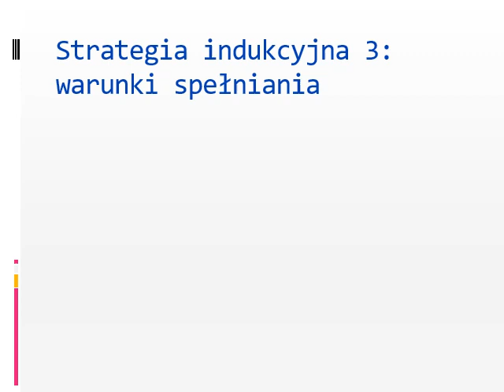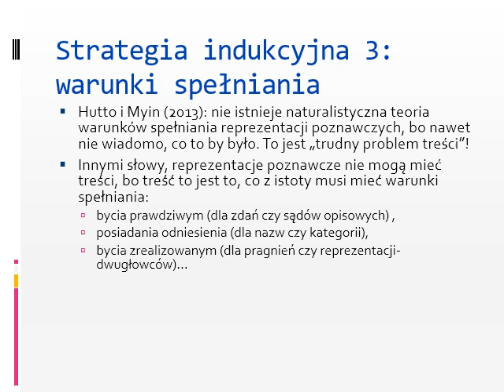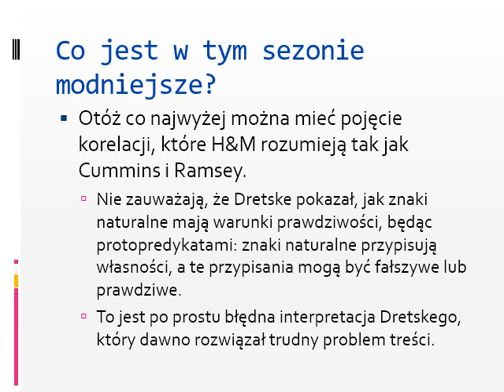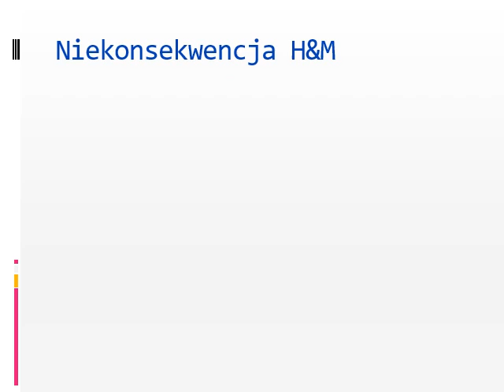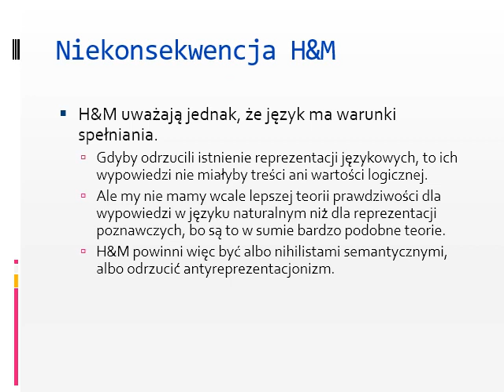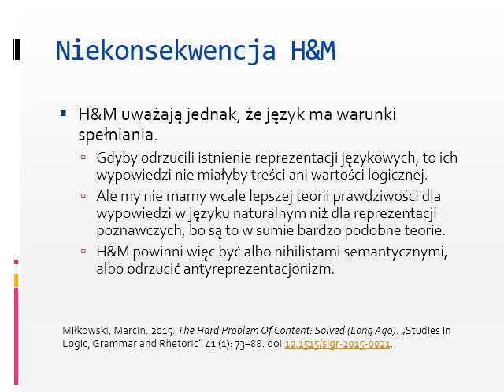Wykład 5: Antyreprezentacjonizm. Strategia indukcyjna 3: warunki spełniania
Wykład z filozofii umysłu II. Antyreprezentacjonizm
Strategia indukcyjna 3: warunki spełniania